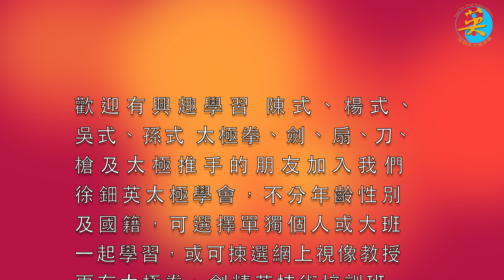徐鈿英師傅 (4K高清) 河南陳家溝－拜師花絮 (三十六) 王西安大師 教 新架一路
歡迎有意學習太極拳、劍的朋友加入我們，不分年齡性別及國籍，可分單獨個人或大班一起學習，更有太極拳、劍精英技術培訓班，有興趣可致電：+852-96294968 ，與 陳式太極拳 (王西安拳法) 徐鈿英師傅聯絡查詢。

我們經常會上載分享有關太極的片段，讓我們知道您所喜歡教學或其他的太極短片！

WeChat : Tsuitinying